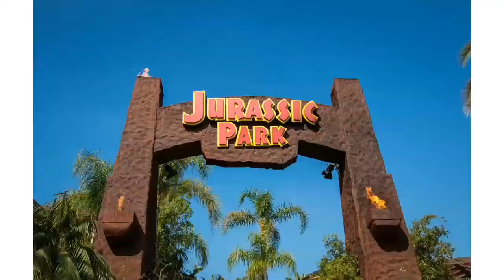Top 5 Biggest Dubbing Studio in India||भारत के 5 सबसे बड़ा डबिंग स्टूडियो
Hello Guys
In this Video I'm going to tell, Top 5 Biggest Dubbing Studio in India,भारत के 5 सबसे बड़ा डबिंग स्टूडियोI

Your Question

Mainframe Studios
Mayukhi Studio
Subhash Studios,
Sound & Vision Studios
Aradhana Studios.